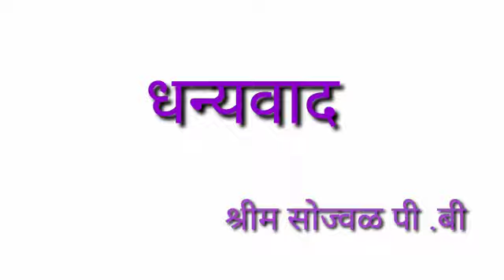१ मराठी १४ पहिली वेलांटी असलेले शब्द वाचन savita ramesh phirodia prashala, Ahmednagar